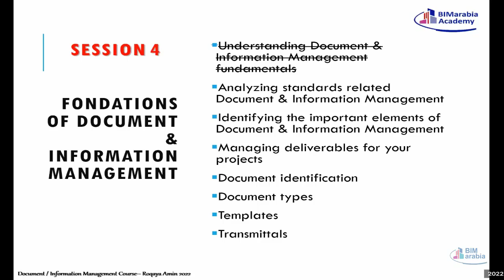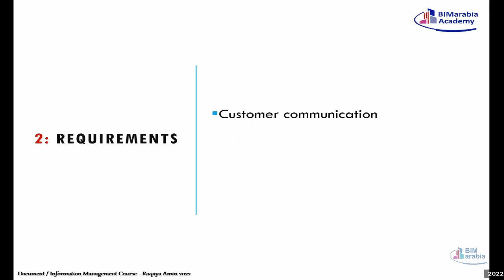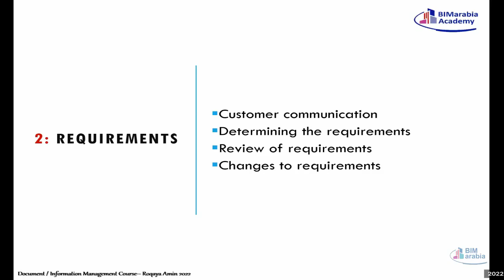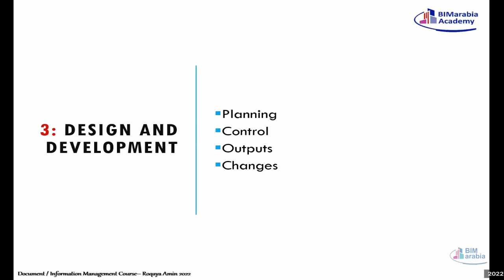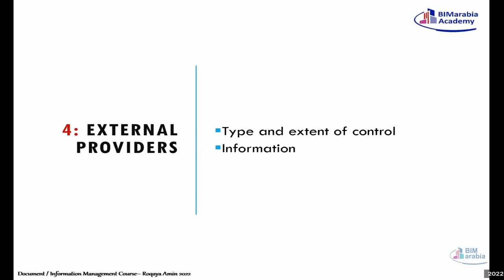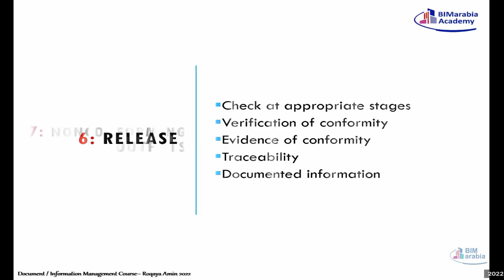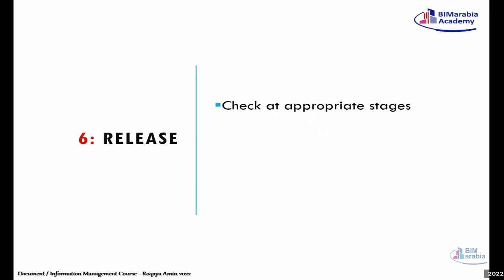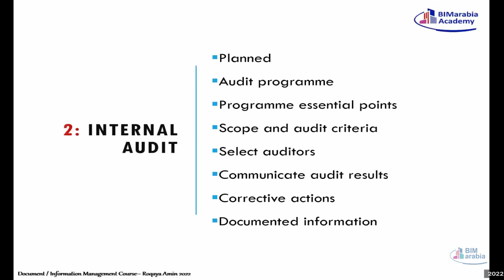04 02 Operation